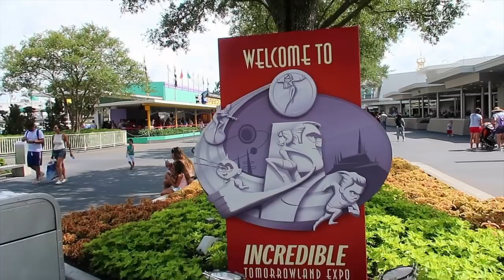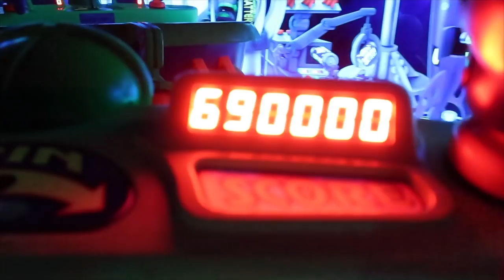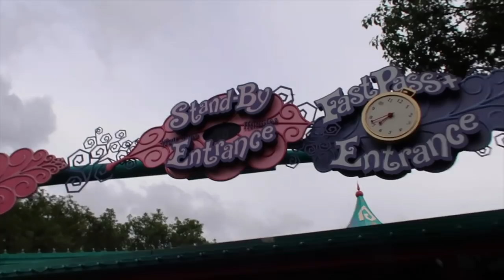DISNEY WORLD VLOG DAY 31 LAST DAY MAGIC KINGDOM AUGUST 2018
Today was our last day in Magic Kingdom :( When we walked into the park the Dapper Dan's were right there! That made us so happy because we love them and we haven't seen them at all this trip! Dale even watched them too! haha. We caught dale right as he was leaving, and he just loved Erik and didn't wanna leave!! Then we rode splash mountain! After that we got some popcorn and headed to Dumbo! Then it was lunch time... so we got... THE INCREDIBLES BURGER!!! Absolutely outstanding. At lunch we talked about the drive home, and how it would be better to leave disney on Saturday not Friday, so we tried to extend a night! Then we did the Tomorrowland speedway, I drove while Erik vlogged. After that we got some Joffrey's and then went on People Mover! While mommy and daddy went on Carousel of Progress, me and Erik did Buzz.. BUT I DIDN'T GET GALACTIC HERO. On our way out of Tomorrowland we hit the incredibles dance party, then went on mine train! After that we rode Pooh and the Tea Cups! Then we headed over to Adventureland for Jungle Cruise and Pirates of the well ill let you guys determine what Erik calls it. Then we went on the Magic Carpets! Ended the night with watching Happily Ever After, and of course stopping at the soap store (Basin) for Erik. LOL